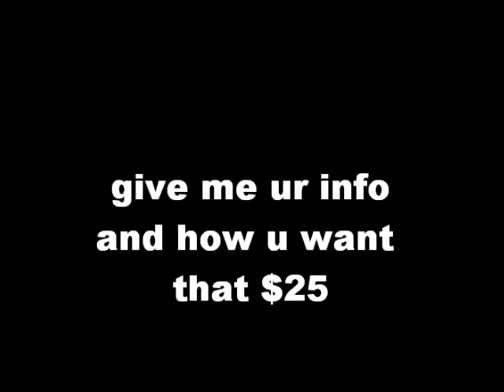pay it forward giveway (winner)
showing some love